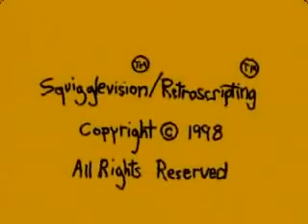Science Court: Magnets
Air Date: January 16th, 1999